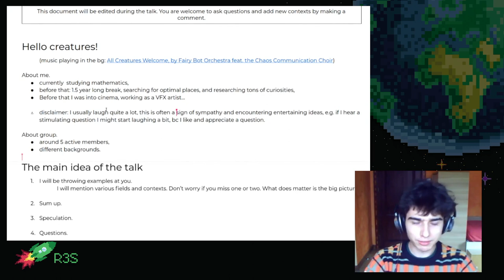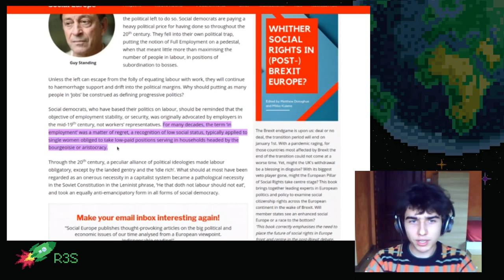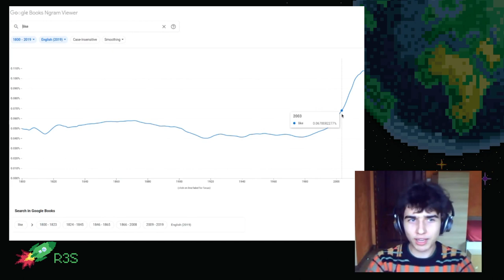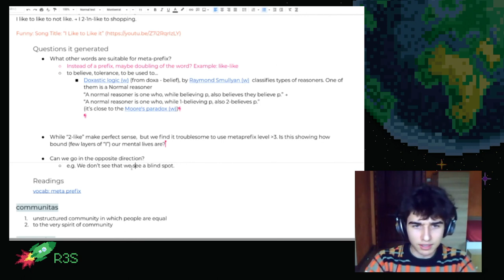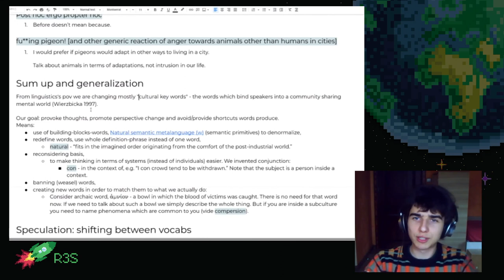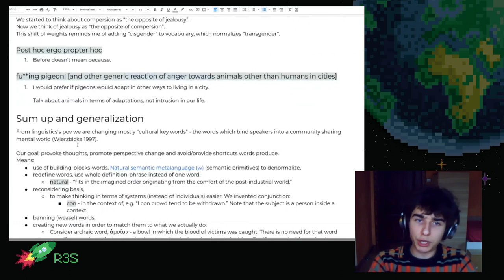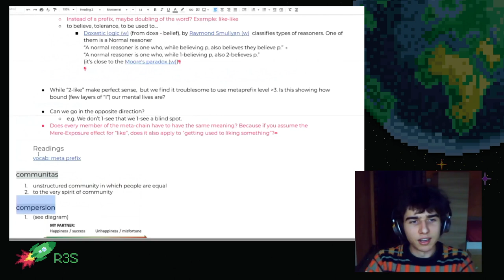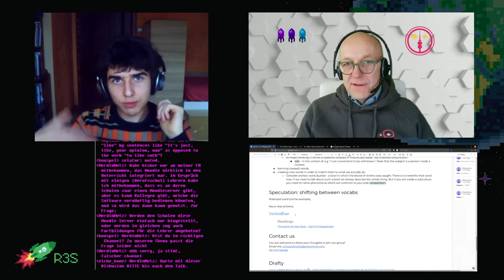rC3 - Playing with words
If you are on countercultural meanders, you probably know the why-there-is-no-word-for-that feeling. Kamil, your host, is representing a group of friends working-playing to minimize this kind of puzzlement. Regular focus on language brought them to unexpected places: emerging text displaying technologies, future of text, polyamory, philosophy, and linguistics.

After months of playing with words we can't get enough! We find it thought provoking and fun. We want to share our enthusiasm with you!
Why stop on pronouns? What happens when you get loose and try to change many words in your daily use?
During the event you will see funny and thought provoking examples of redefinitions, new words and, perhaps, syntactic constructions. They will be woven with perspectives from various fields and personal observations. But, creature, beware! This is nothing serious or pompous. We do not claim to 'reprogram our brains' or anything in this vein. We just observed that definitions are arbitrary and we personally like to tweak them.
Can't wait to hear comments, thoughts & feelings from you as well - during the event there will surely be a place for that.
Shared document is at your disposal. You can find references, overview and make comments there:

Kamil